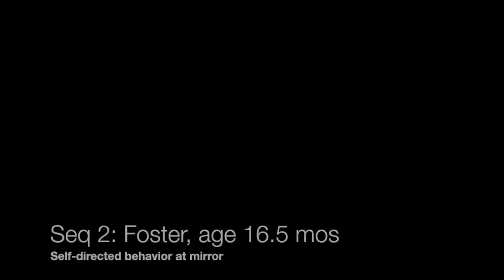Self-awareness in Dolphins part 2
A compilation of Foster exhibiting self-directed behavior at the mirror (sequence 1: age 14 months; sequence 2: age 16.5 months; sequence 3: age 21 months). The bubbles and bubble streams emitted in sequence 3 were produced in the absence of vocalizations.